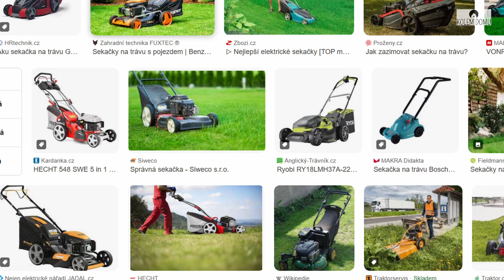Základ pro zahradu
Ukázka základního nářadí, které používám na zahradě a při práci kolem domu.

Většinou se jedná o nářadí značky fiskars, ale i gardena nebo mountfield.